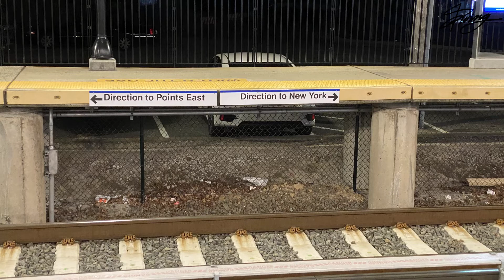Playing In The Streets of Panama | VLOG #3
This was a quick weekend trip to Panama that I played a Festival with Ingrid Rosario and the band.

Playing a New York Bass Works RS5 Jazz Bass.

I use D'Addario Pro Steels
Gruv Gear Fret Wraps